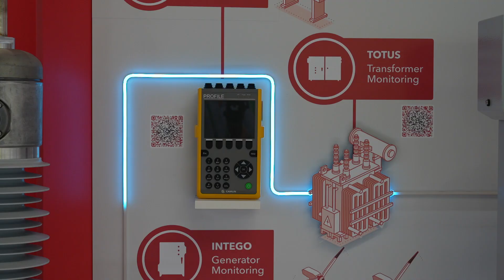Holger Ketterer's Secrets to Success in the Energy Industry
Interview with Holger Ketterer, Group CEO at SGB-SMIT Group

At APC Media, we were honored to be part of this gathering, capturing firsthand perspectives from key stakeholders, experts, and thought leaders in the field. Through insightful interviews and engaging discussions, we aim to provide valuable insights into the trends, technologies, and strategies shaping the electric power landscape. Join us as we dive deep into the discussions that are driving progress and shaping the future of the power industry.

The CIGRE Paris Session 2024 is a leading global event in the power and energy sector, bringing together industry leaders and experts to showcase the latest advancements in power systems technology. With 9,000 participants from over 100 countries, the session features 160+ working meetings, 30+ study committee sessions, and 800+ technical papers. It serves as a platform for knowledge sharing and networking, offering opportunities to attend group discussions, poster sessions, and a technical exhibition featuring 300+ companies.